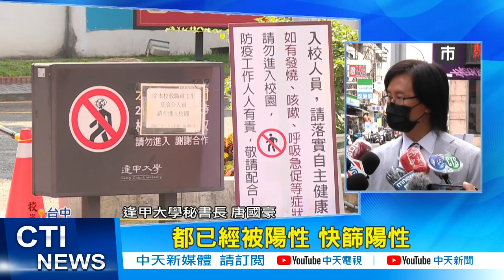【每日必看】長榮女大生確診 怨想送檢疫所慢半拍｜逢甲宿舍"居隔者陰轉陽"! 同住女大生崩潰 @中天新聞CtiNews @健康我加1CtiHealthyme 20220429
台南長榮大學一名女學生，獨自在外租屋出現症狀，到醫院PCR確診，但房東不讓她就地隔離，通報衛生局，等到第二天才派救護車，送到台南檢疫所隔離，另外，台中逢甲大學宿舍也爆發傳播鏈，有學生投訴，學校安排"一採陰"的學生，回到宿舍和另外3人擠一間同住，沒想到這名學生，竟然"陰轉陽"確診。